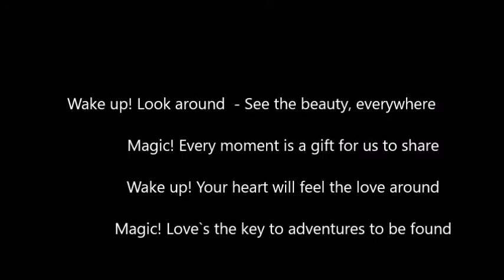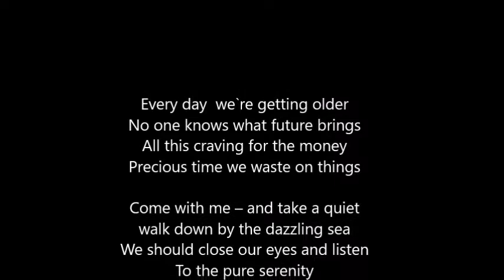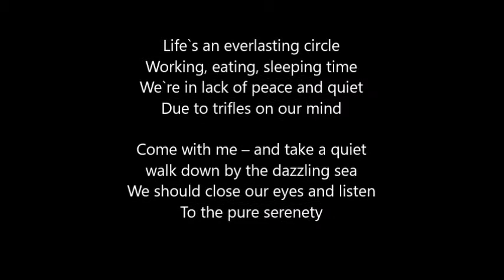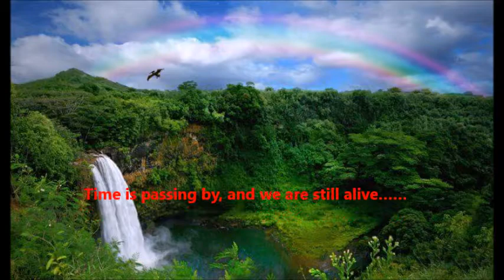Life - Ramona & Leslie / Remix 2018